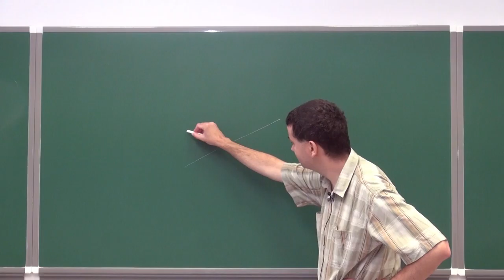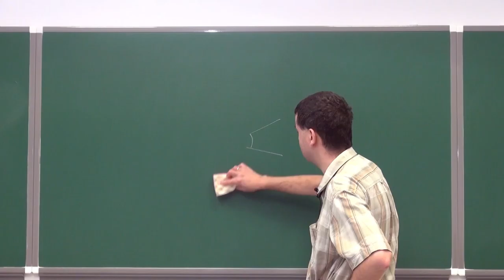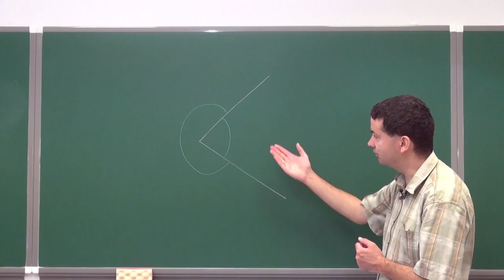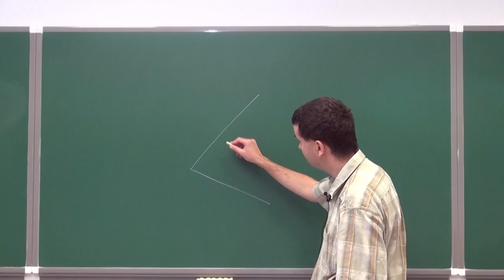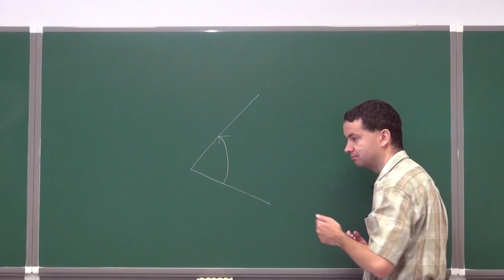Kąt skierowany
Podczas filmiku tłumaczymy czym jest kąt skierowany.